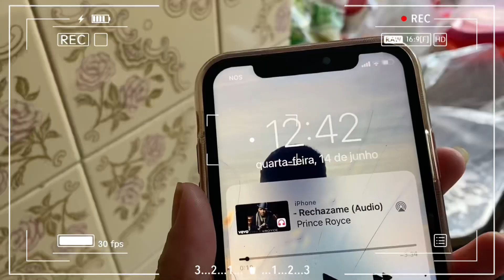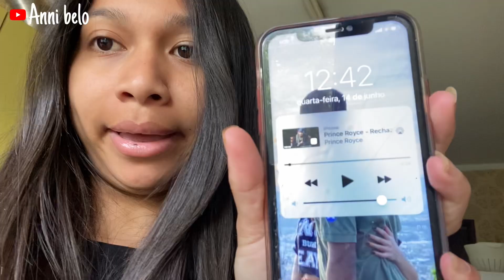PROCESSO HAU HO HAU NIA DOBEN NIAN TEIN BAKSO